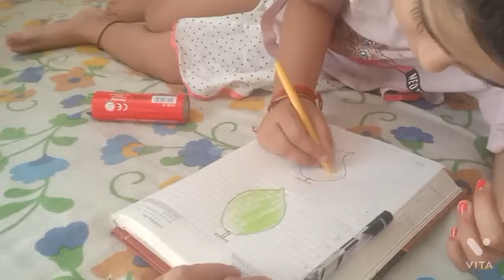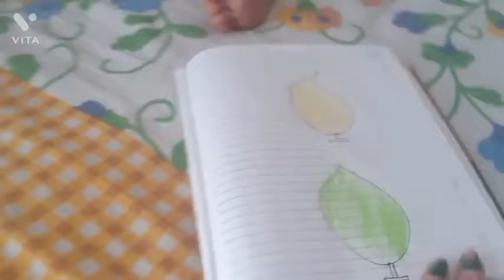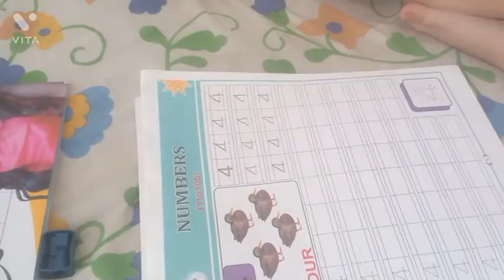ऐसा क्या हुआ है, की मेरी तबियत हमेशा क्यों ख़राब रहती है/